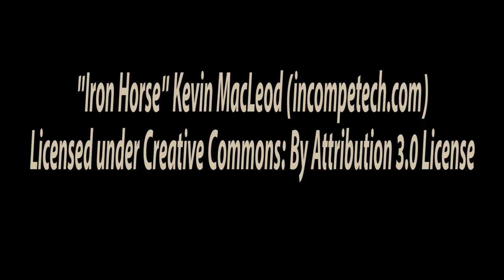cOver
For Avant Garde class at UNCSA